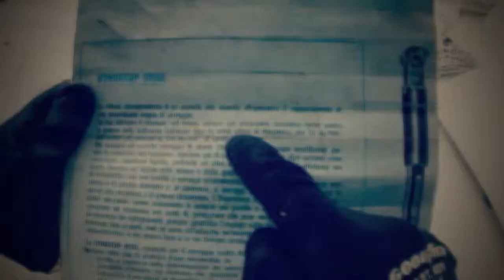JVC Adixxion - Lorenzesko Fondaruk: Chemicznego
Abbiamo fatto testare Adixxion, l'action camera di JVC al regista Lorenzo Fonda che ha realizzato in poche ore un corto e ne ha approfittato per raccontarci un po' di se, del suo lavoro e del nuovo documentario che sta realizzando.